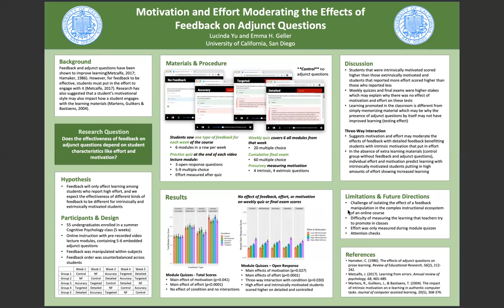Lucinda Yu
Lucinda Yu honors poster 2022